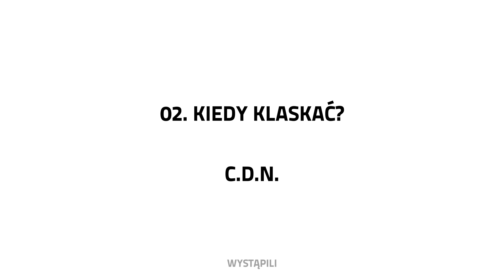Kiedy klaskać? - 90 SEKUND DOOKOŁA MUZYKI #2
„Kiedy klaskać?” to drugi filmik od EduFilharmonia z nowego cyklu „90 sekund dookoła muzyki”. Te krótkie formy video przepełnione wiedzą muzyczną pojawiać się będą w każdy poniedziałek po koncercie rodzinnym na kanale Filharmonii. Będą one nie tylko edukować młodych pasjonatów muzyki, ale także bawić.

W kolejnym odcinku, który premierę będzie miał 15 grudnia, dowiemy się czym jest programowanie koncertów.

Głównymi bohaterami filmików są „twarze” EduFilharmonii – Agata Kolasińska i Mateusz Czarnowski. 90-sekundowe wideo, choć stworzone przede wszystkim dla dzieci, bez wątpienia będzie również encyklopedią muzyczną dla dorosłych.